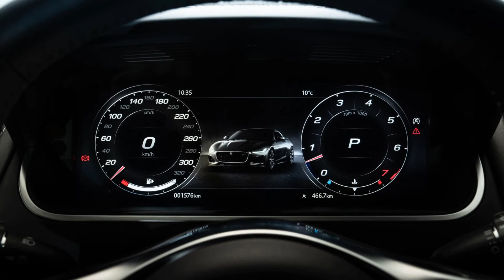Jaguar F-Type P450 2021 Slideshow